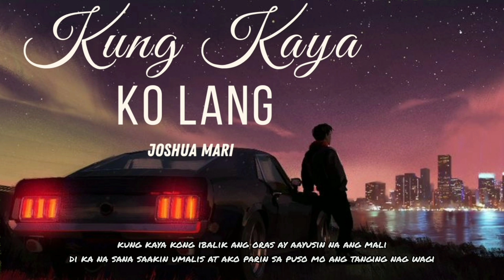Kung Kaya Ko Lang - Joshua Mari | (Lyric Video)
Original Song Written by Joshua Mari
Performed by Joshua Mari
Recorded @ JMJ Music Recording Studio
Mix and Mastered by Joshua Mari
Beat Prod. by  LC MUSIC PRO